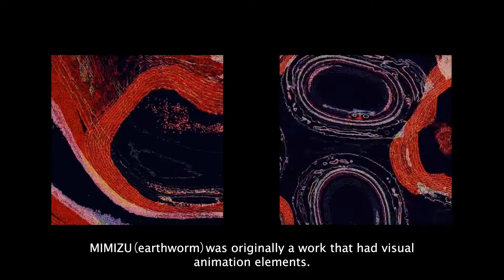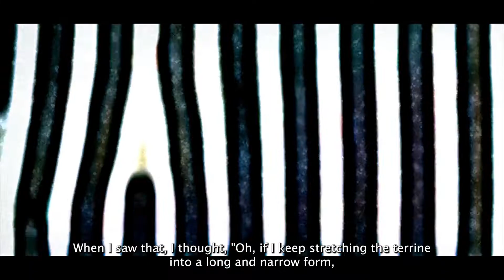Verse Meets: Qubibi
Verse Meets is a series of interviews to help shed light on artists' creative journeys, inspirations and what led them to the world of NFTs.